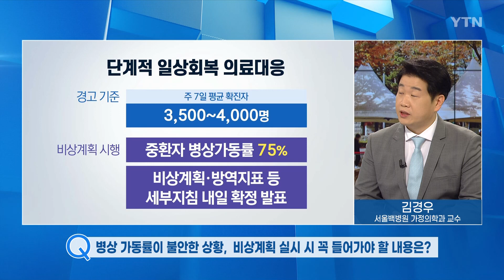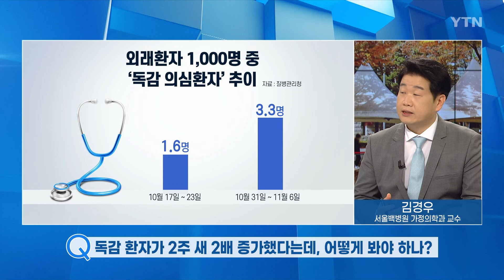병상 가동률이 불안한 상황에서 비상계획 실시 시 꼭 들어가야 할 내용은?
2021년 11월 15일 오전 9시 20분 뉴스라이브 방송